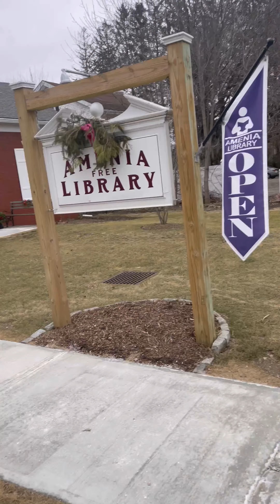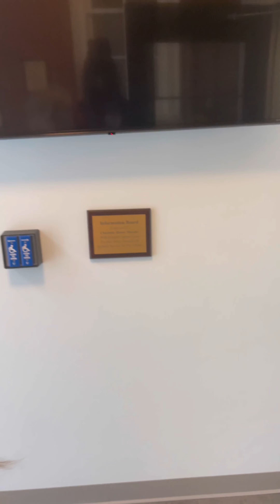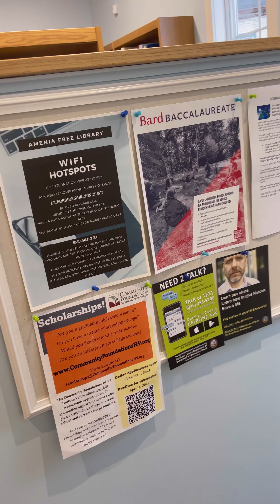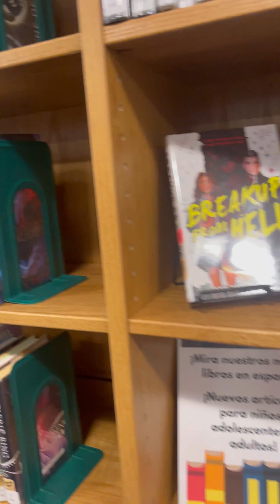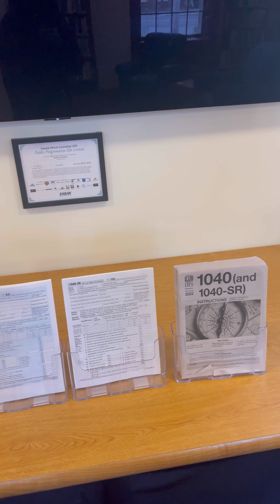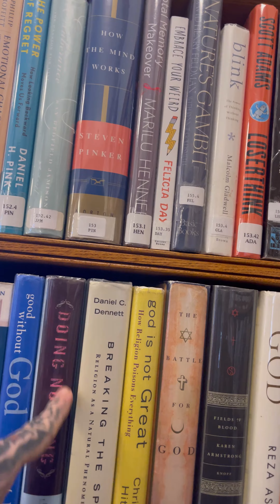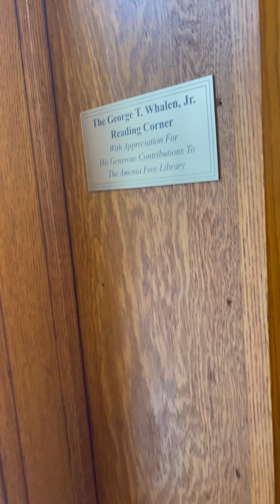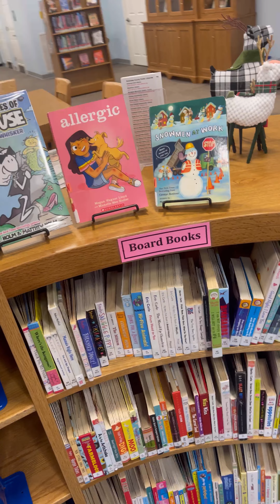Amenia Free Library in Amenia, NY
Amenia Free Library public library in Amenia, New York.